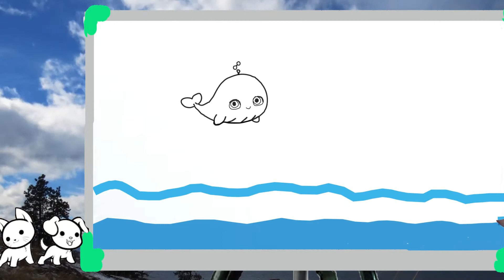Draw fish in Water and fill Color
Here you Learn Basic Idea for Draw baby cartoon , animals,vegetables,Tattoo, coloring book, Basic idea for draw,